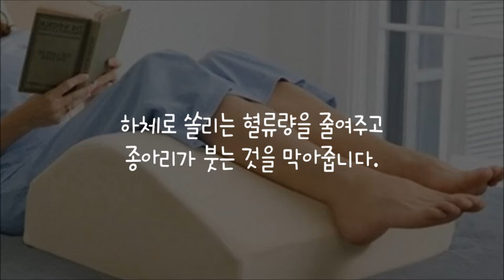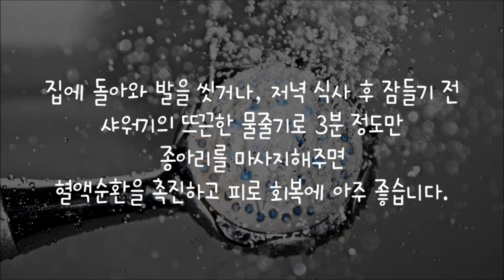생활습관으로 종아리 얇게 하기